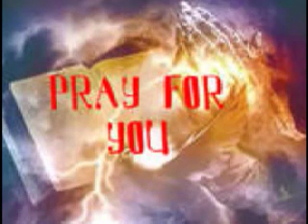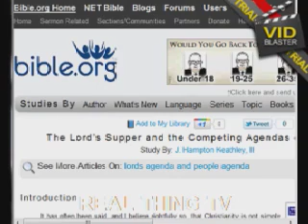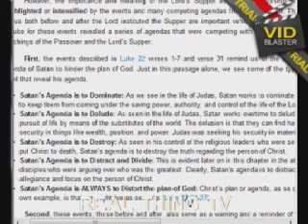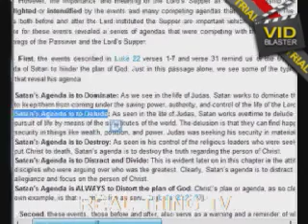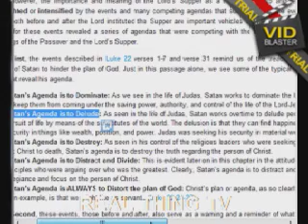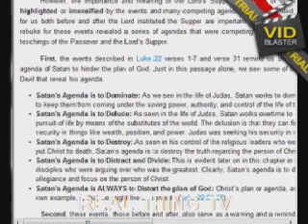Why so Agendas? Who is it anyway.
On Todays's Broadcast Isamu and Paul talks about Agenda's. Why don't people have so many Agenda's. Who's agenda it i anway. Mine or Yours. Satan's and the Lords Agenda.